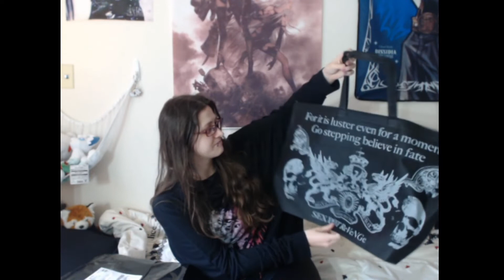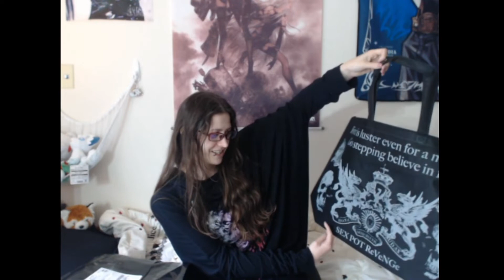2019 Lucky Bag (SINGULAR) and Shopping Haul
Due to financial reasons *cough replacing half the appliances in my kitchen cough*, I didn't go to Tokyo this year. No Tokyo means not many lucky bag options.

So what did I do with the lucky bag budget? XDDD

Opening my singular lucky bag and showing off the other clothes I bought with the budget~

(pst fall 2019 anime seasonal impressions coming soon (tm))